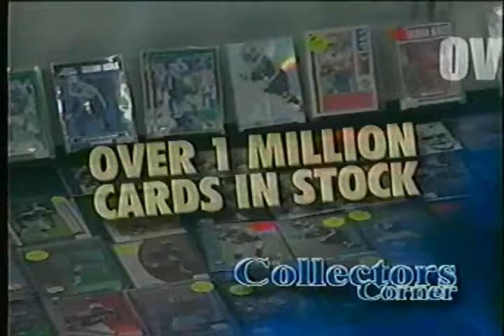NWA TNA Xplosion Syndicated Wrestling TV (FULL SHOW) Nashville, Tennessee Fairgrounds 11/26/2003